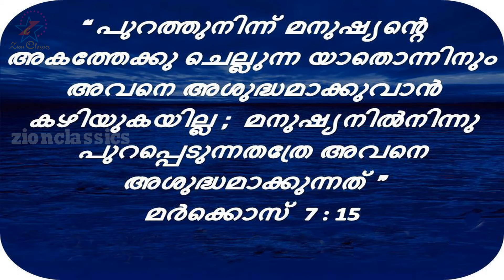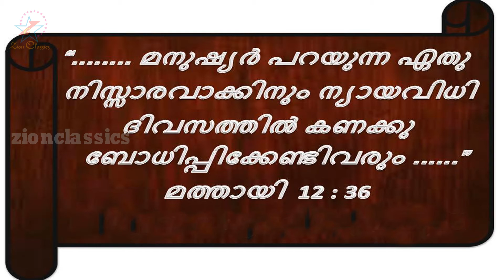Super Hit Malayalam Christian Devotional song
പരാമപിതാവേ പരിശുദ്ധനാഥ വരമരുളീടണെ ഞങ്ങൾക്ക് ... അങ്ങയുടെ കാരുണ്യം എത്ര മഹനീയം ...